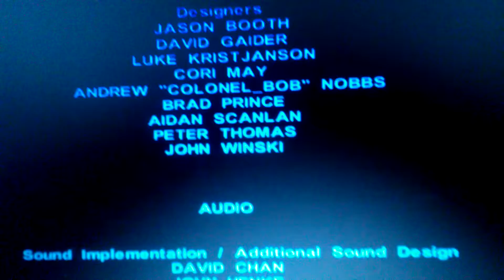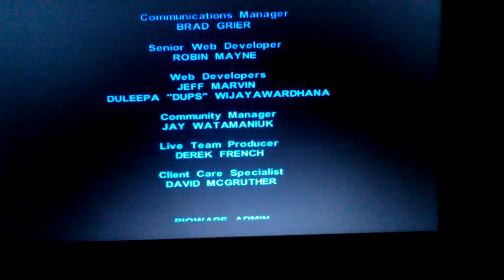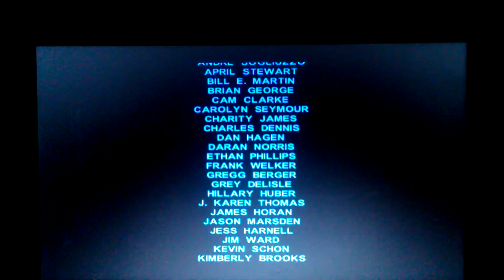my thoughts on sw:kotor and me talking about sw:eu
I LOVE THIS GAME ALOT